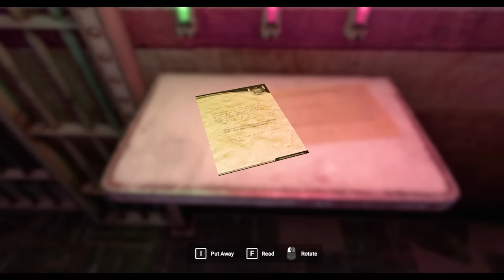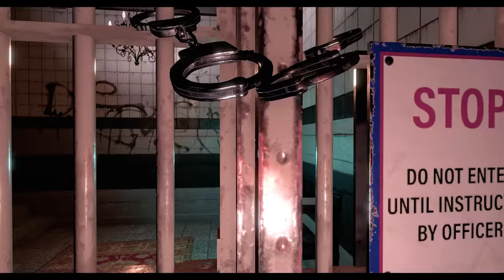A Gang of Psychotic Freaks Hunt You in this Outlast Style Stealthy Survival Horror Game! JAWBREAKER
Jawbreaker - A Gang of Psychotic Freaks Hunt You in this Outlast Style Stealthy Survival Horror Game!